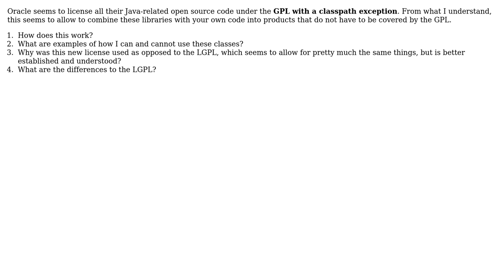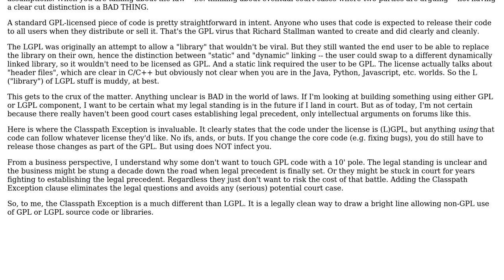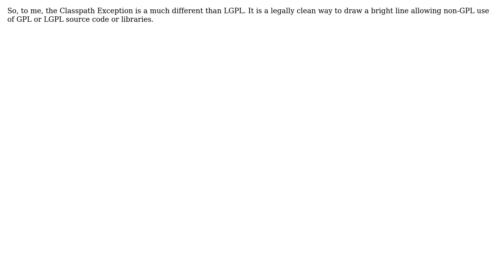What does "GPL with classpath exception" mean in practice? (2 Solutions!!)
What does "GPL with classpath exception" mean in practice?

With thanks & praise to God, and with thanks to the many people who have made this project possible! | Content (except music & images) licensed under CC BY-SA | Music | Images & others | With thanks to user Thilo user Steve user observer user Joshua and the Stack Exchange Network Trademarks are property of their respective owners. You are responsible for your own actions.